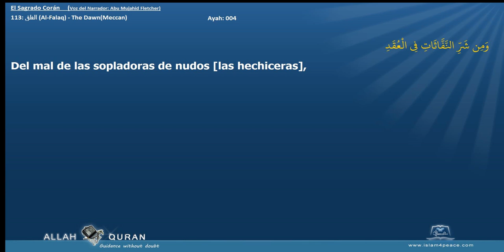El Sagrado Corán 113 الفلق Al Falaq The DawnMeccan